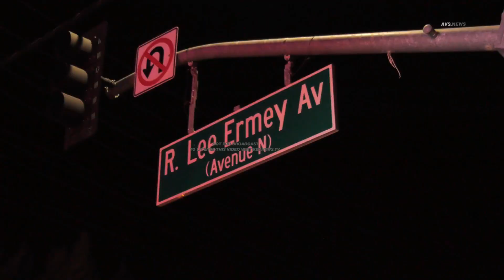Lancaster Traffic Collision Physical Resuce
At 8:59pm on 08/08/23, Los Angeles County Sheriffs Deputies alongside California Highgway Patrol Officers responded to a 2 vehicle traffic collision at the intersection of Avenue N & 20th Street West in the City of Palmdale.
Upon arrival of Firefighters from Station 129, they confirmed 2 people were trapped within the vehicle that colided with a traffic pole. The male was freed within minutes however firefighters worked for more than 20 minutes to free the trapped female.
The male occupant was treated on scene with the female transported to a local hospital in the city of Lancaster. Towtrucks started to clear the scene at 9:56 while California Highway Patrol Officers took over the scene to evaluate the collision. That is all the information we have at this time.